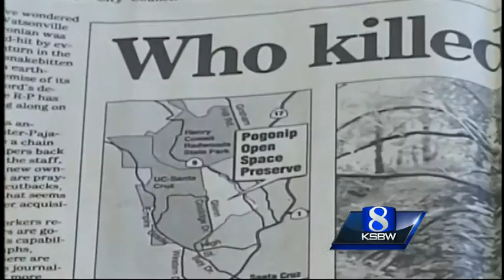Cutting edge forensics at UC Santa Cruz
Forensic scientists at UCSC help Santa Cruz County law enforcers solve cold case homicides.